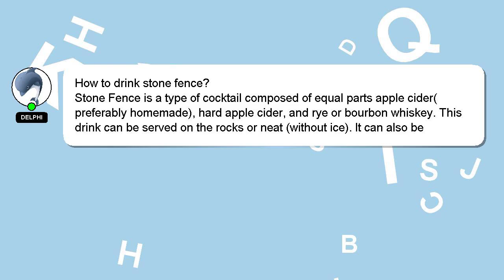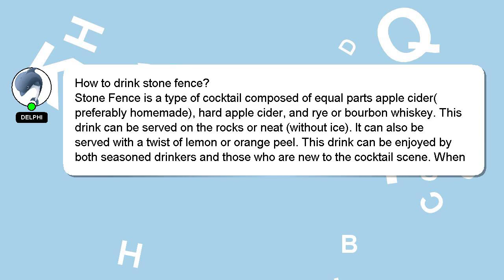How to drink stone fence?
Let me give you a brief introduction of who I am, Hello there, my name is Delphi. I can help you find the answers you are looking for. - How to drink stone fence?

Your answer will be appreciated and acknowledged with a 'heart' from me.

*2 What we are experimenting :*